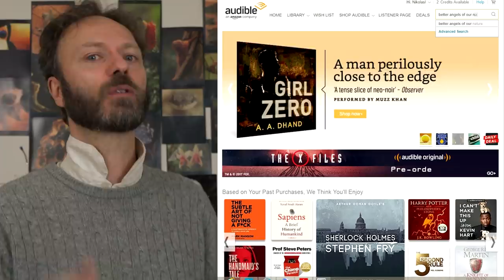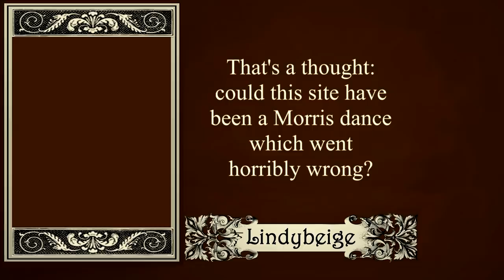Tollense - a bronze age battle?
Archaeologists may have unearthed the first good evidence for a battle in the bronze age, in north-east Germany.

Yes, I do look a bit glistening in this one.  It was a warm day.  This may hold the record for the longest sidetrack in any of my videos.  Still, after a wander off into talk about Steven Pinker, and one of my old videos, I do eventually steer it back to the task in hand.

A Bronze Age battlefield? Weapons and trauma in the Tollense Valley, north-eastern Germany. Detlef Jantzen1, Ute Brinker1, J¨org Orschiedt2, Jan Heinemeier3,J¨urgen Piek4, Karlheinz Hauenstein5, Joachim Kr¨uger6, Gundula Lidke9, Harald L¨ubke7, Reinhard Lampe8, Sebastian Lorenz8, Manuela Schult8 & Thomas Terberger  ANTIQUITY 85 (2011): 417–433.